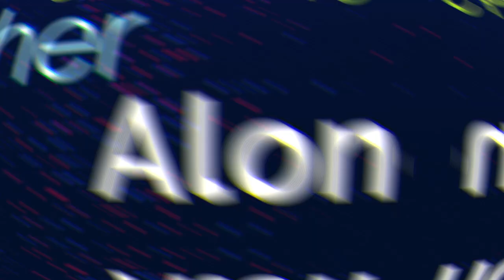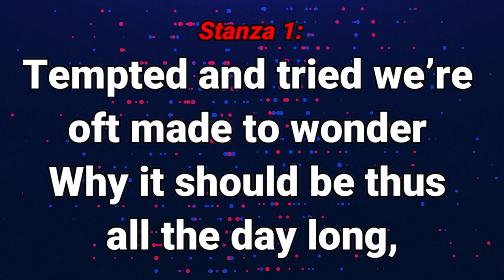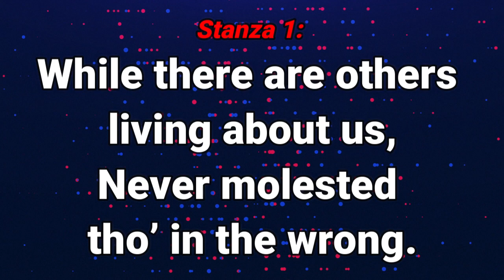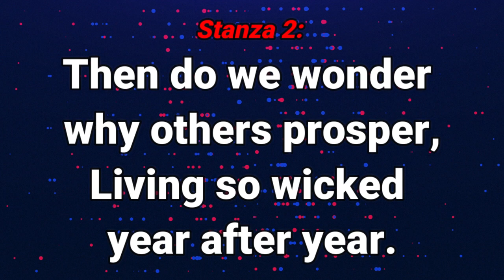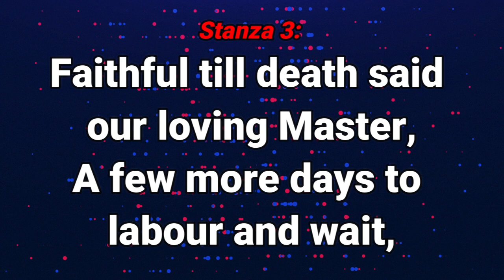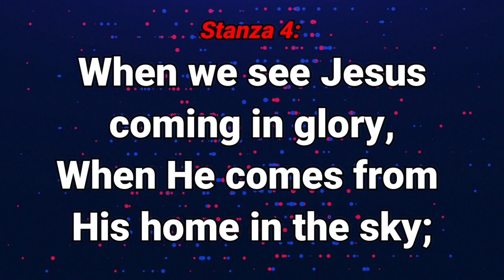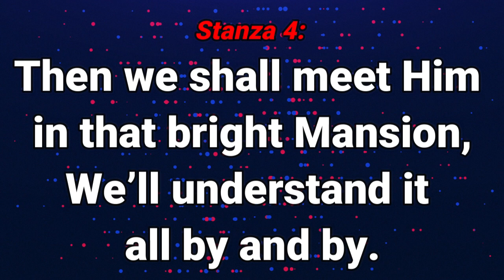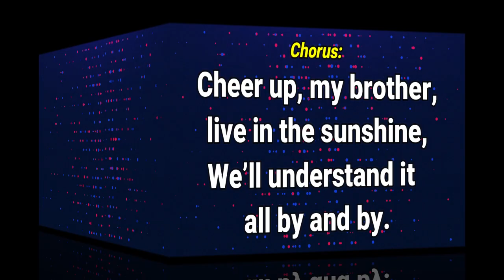GHS 149 - Farther Along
William Buel Stevens was born in 1862 in the Lawnridge community of Scotland County Missouri. His father, Buel Stevens was arrested along with a group of 80 “German Methodist," charged with mutiny in 1862. Buel was one of three soldiers made examples of and sent to the federal prison in Alton, IL; but all three were returned to service after appeals after 6 months in prison. William's uncle died suddenly of heart disease at 48 and his 17 year old son died the same way a couple of years later. This would have happened in Stevens’ late teens. William Buel Stevens and his wife became sanctified and joined the Church of God Holiness. They spent a few years as traveling tent evangelists. They established two church communities. One in Queen City Missouri and 1 in Moulton Iowa. He was a minister of the gospel until death, dying a year after his wife in the early 1940s. All of their babies died before them, some as small children, one Waldo at 19, and a daughter who may have lived a little longer. This may have shaped the feelings expressed in this song.